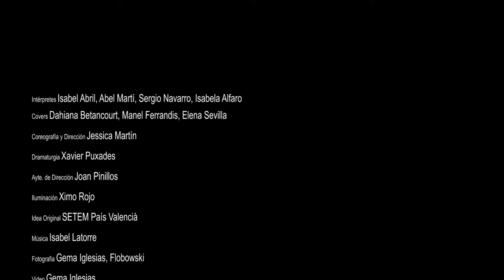OUTFIT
Intérpretes
Isabel Abril, Abel Martí, Sergio Navarro, Isabela Alfaro.
Covers
Dahiana Betancourt, Manel Ferrandis, Elena Sevilla.
Coreografía y Dirección
Jessica Martín.
Dramaturgia
Xavier Puxades.
Ayte. de Dirección
Joan Pinillos.
Iluminación
Ximo Rojo.
Idea Original
SETEM País Valencià.
Música
Isabel Latorre.
Fotografia
Gemma Iglesias, Flobowski.
Gemma Iglesias
Vestuario
Isbel Mesenguer
Producción ejecutiva
Isabel Abril